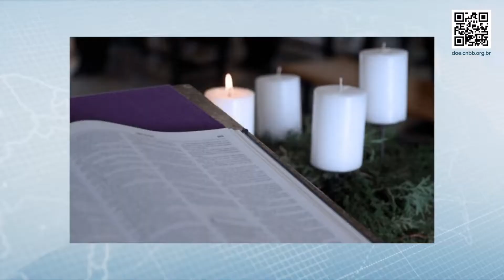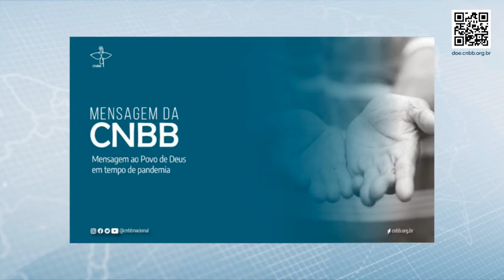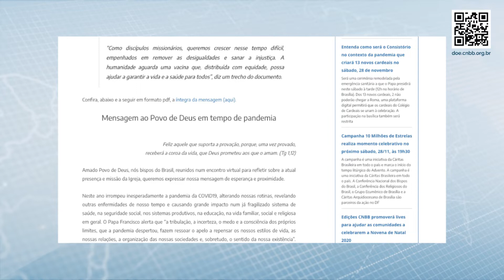CNBB | Boletim Igreja no Brasil n° 420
Confira o que foi destaque na semana da CNBB no Boletim Igreja do Brasil.

Apresentação: Bruno Feittosa
Edição: Caio Lima